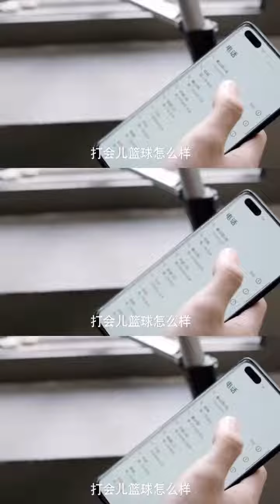xiaobao 贺先生的恋恋不忘 unforgettablelove weizheming shorts